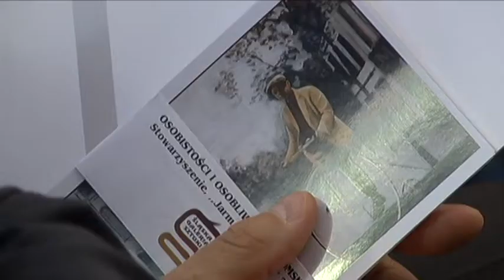Spotkanie Bytomskiej Izby Przemysłowo Handlowej